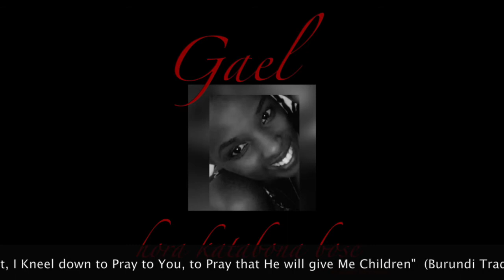Hora Katabona Bose - Gael (Featuring Marco F Ferrari)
"Do Not Cry, Do not Cry, God gave You to Me, If We could Meet,
I Kneel Down to Pray to You , to Pray that He will Give Me Children"
(Burundi Traditional Lullaby)

Singer: Gaella Nkurunziza
Music performed and arranged by Marco F Ferrari
Afro F Music